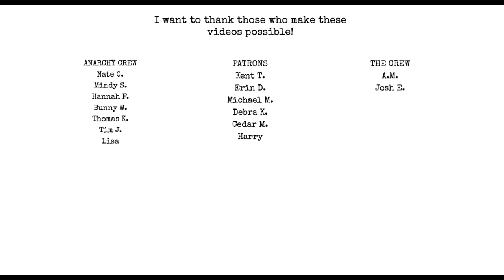ATTN: WHITE WRITERS